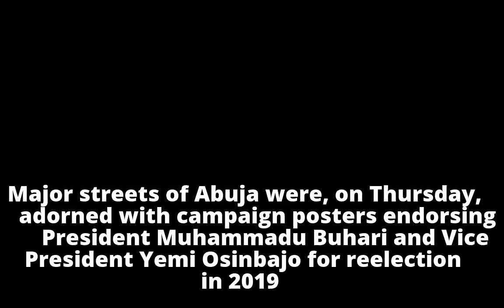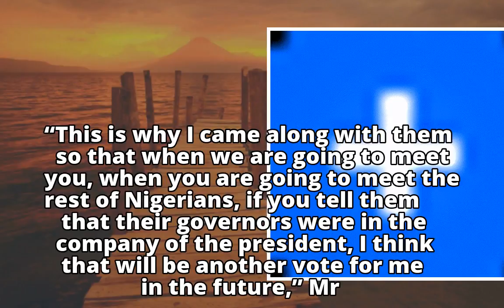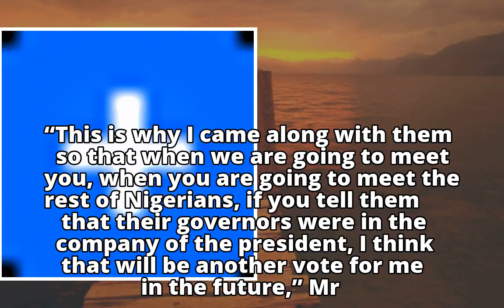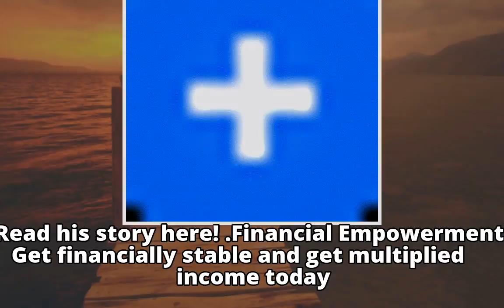2019: Buhari/Osinbajo endorsement posters flood Abuja streets2019: Buhari/Osinbajo endorsement poste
2019: Buhari/Osinbajo endorsement posters flood Abuja streets2019: Buhari/Osinbajo endorsement poste
2019: Buhari/Osinbajo endorsement posters flood Abuja streets2019: Buhari/Osinbajo endorsement poste
2019: Buhari/Osinbajo endorsement posters flood Abuja streets2019: Buhari/Osinbajo endorsement poste